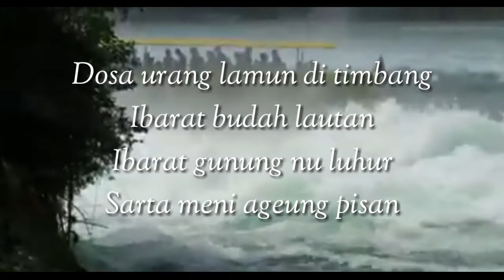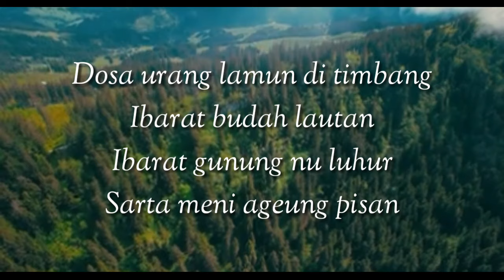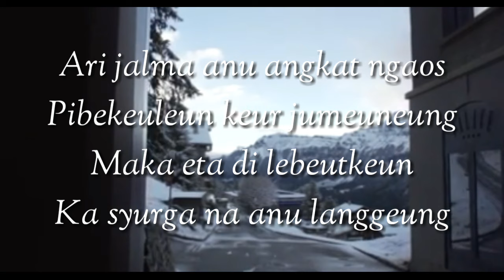NADZOM SUNDA : ANU NGOCOR KA ALAM KUBUR || By : Rsmayt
Mari berteman bersama Admin @rsmayt07